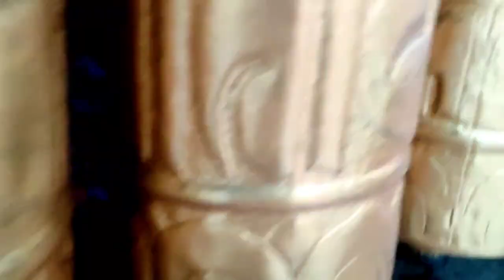Himachal Trip||Macleod ganj|| with studio staff and Sir|| John's tattooz team